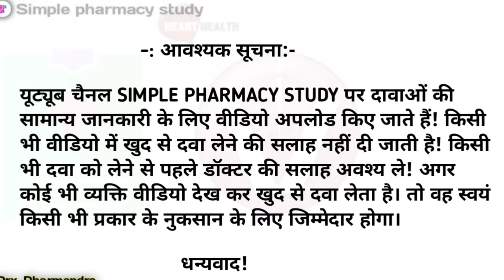पतंजलि यौवनामृत वटी – Patanjali youvnamrit vati ke fayde | youvnamrit vati ke fayde aur nuksan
Hello doston es video me hamne patanjali youvnamrit vati ke baare me Puri jaankaari hindi me di hai.

              (HEALTH EDUCATION)